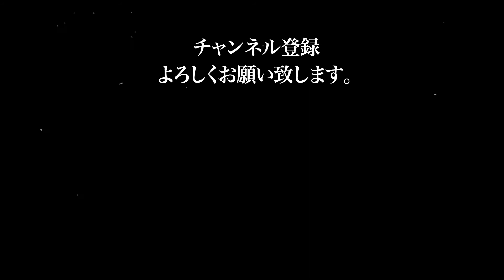2020.11.23 直心会アマチュアキック 第十四試合 吉海 大翔 VS 宮本 裕士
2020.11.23にコミュニティプラザ平野で行われた直心会アマチュアキックボクシング交流大会第十四試合 ジュニア Bクラス 25㎏級 1分2R 吉海 大翔（月心会チーム侍）VS 宮本 裕士（龍生塾ファントム）です。